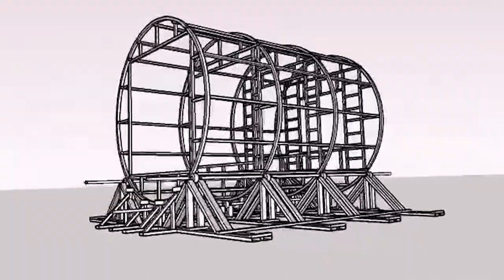TEASER | ICE PARIS BEHIND THE SMILE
รอยยิ้ม กำลังใจ ความรักและความผูกพันธ์
การก้าวผ่านอารมณ์อีกมากมายในเส้นทางของไอซ์ พาริส

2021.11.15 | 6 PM